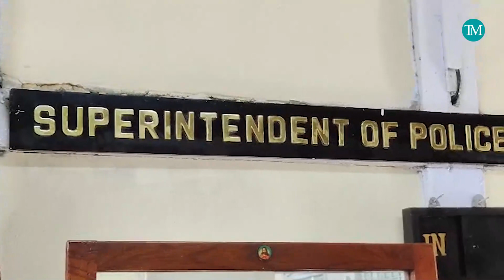Frank Yamaha Motor gifts STP raincoats